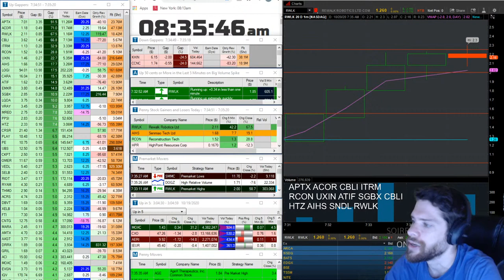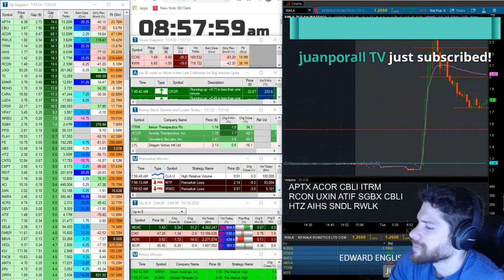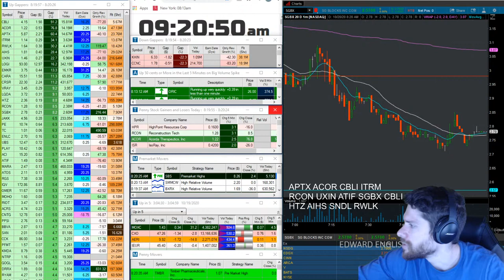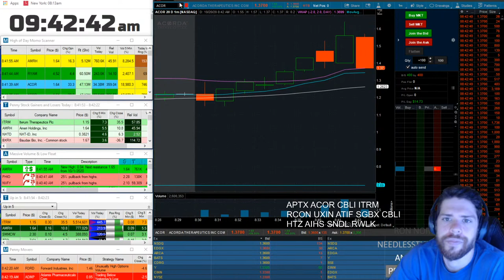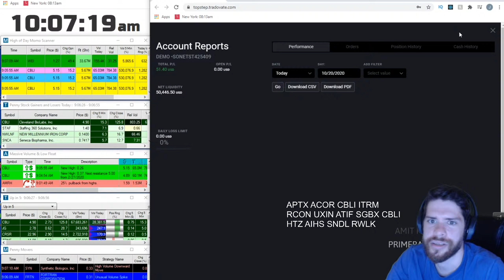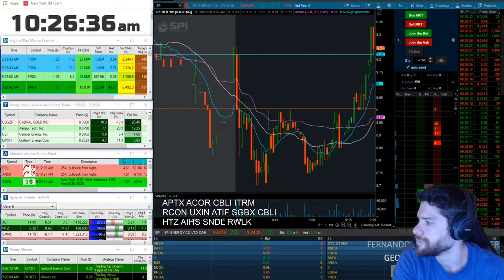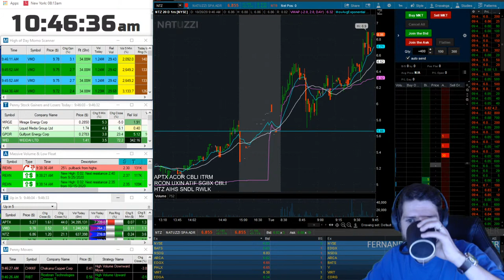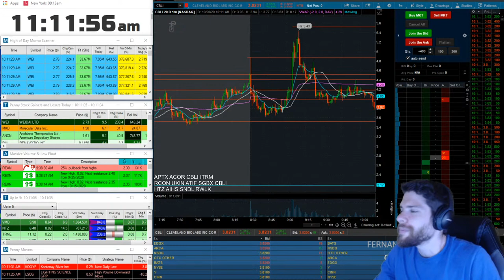🔴 SCALING UP IN SIZE!! Day Trading LIVE Penny Stocks Small Account, Emini